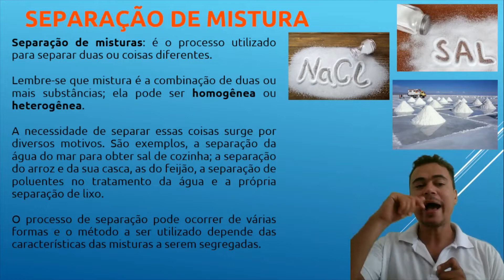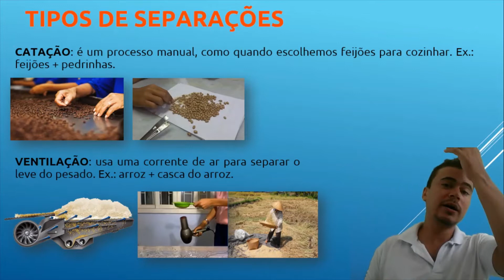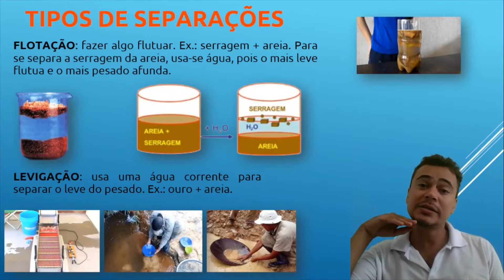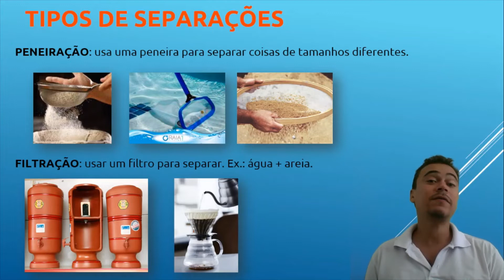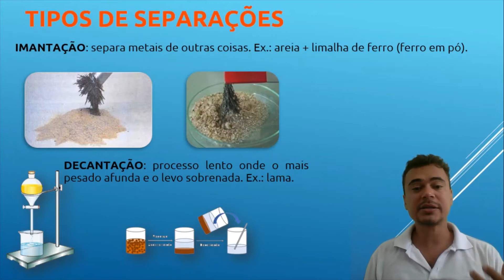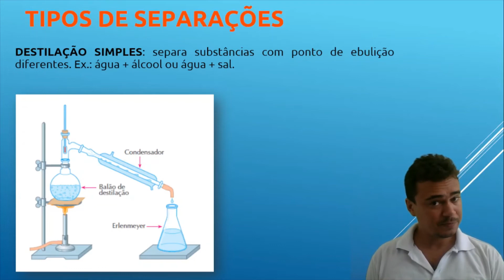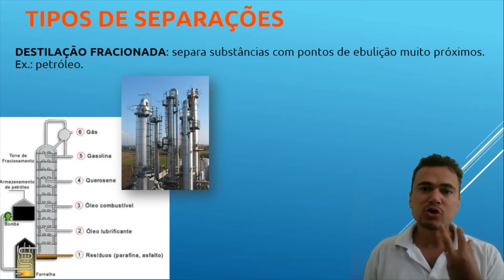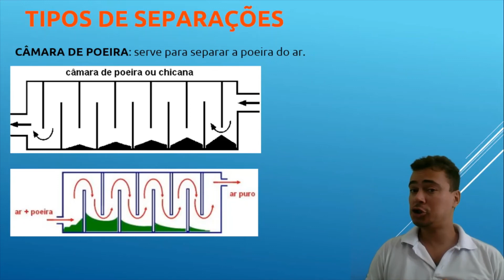SEPARAÇÃO DE MATERIAIS - CIÊNCIAS DA NATUREZA: EF06CI03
Entenda como misturas heterogêneas podem ser separadas em processos como: evaporação, centrifugação, imantação, decantação, destilação simples, destilação fracionada, catação, filtração, levigação, flotação, ventilação, peneiração e câmara de poeira.
CIÊNCIAS DA NATUREZA: EF06CI03

0:00 Introdução
1:52 FLOTAÇÃO: Fazer algo flutuar. Ex.: serragem + areia. Para se separa a serragem da areia, usa-se água, pois o mais leve Flutua e o mais pesado afunda.
3:23 PENEIRAÇÃO: usa uma peneira para separar coisas de tamanhos diferentes.
5:39 DESTILAÇÃO SIMPLES: separa substâncias com ponto de ebulição diferentes. Ex: agua + álcool ou água + sal.
6:41 DESTILAÇÃO FRACIONADA: separa substàncias com pontos de ebulição muito próximos
7:33 CÁMARA DE POEIRA: serve para separar a poeira do ar.